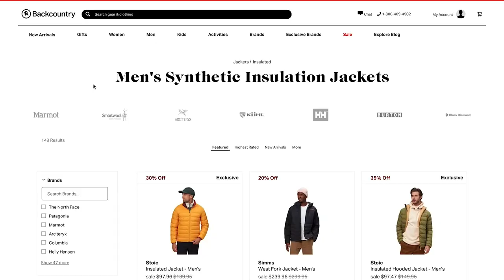How To Make Winter Hiking AWESOME!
** Save 15% on your first order with code BACKCOUNTRYEXPOSURE ** Some exclusions apply

The Gear in this video!

GO TO GEAR:
TOP QUILT (Save 10% BCE10)

- Campsaver (Code BCE10 save 10%)